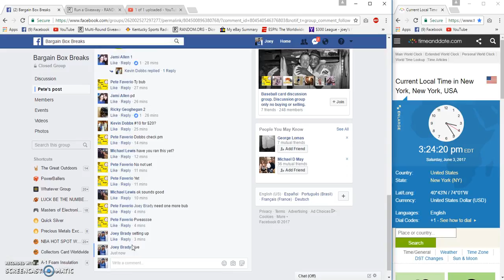Petes NBA 5 winner filler